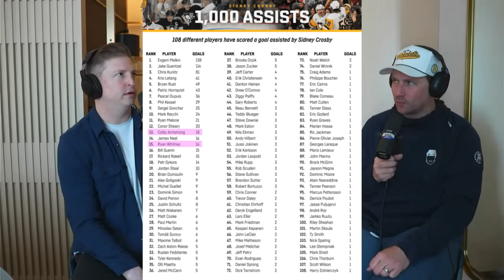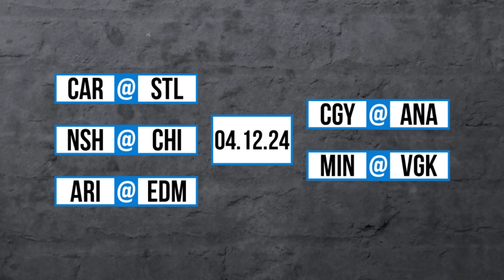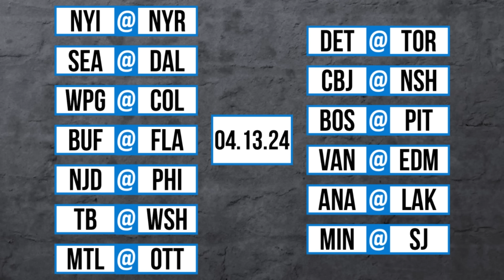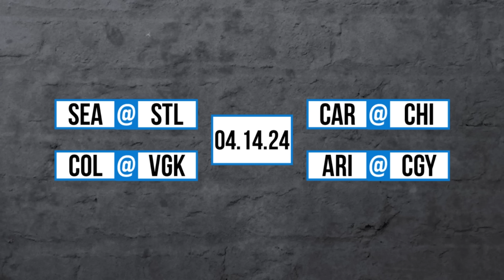Game Notes LIVE From St. Paul - 4.12.24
On Episode 23 of Chiclets Game Notes, the guys start off by discussing everything Frozen Four. Then they give praise to Sid for hitting the 1000 assist mark, as well as to Matthews for his pursuit of 70 goals. They discuss Oli Jokinen as the new Head Coach of Timra, and the controversy around the Zibenajad hit. Later on, Murls gives his weekend picks. $EBR